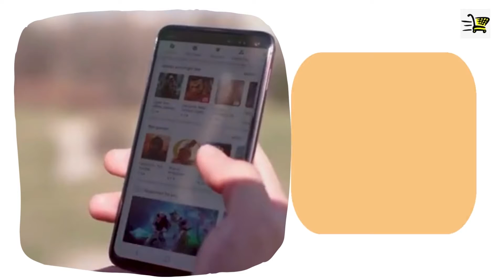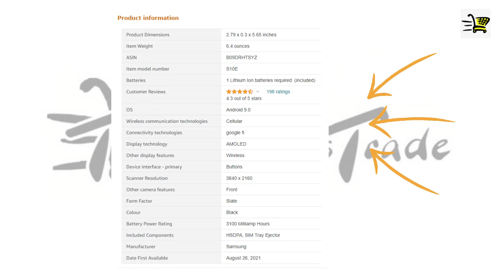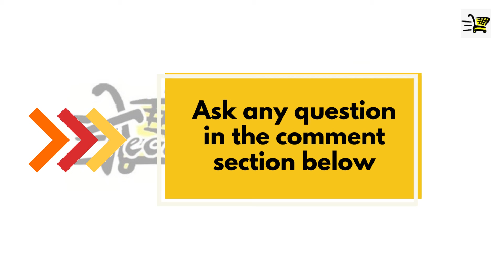Unboxing Samsung Galaxy S10E 128GB 5.8" 4G LTE Fully Unlocked, Black (Renewed) Review B09DRHTSYZ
Limited Time

Best Sellers

Brand SAMSUNG
Model Name S10E
Wireless Carrier More information T-Mobile, Unlocked
Operating System More information Android
Cellular Technology More information 4G
Memory Storage Capacity More information 128 GB
Connectivity Technology Wi-Fi
Color Black
Screen Size 5.8 Inches
Wireless network technology
2G: GSM 850/900/1800/1900, 3G: HSDPA 850/900/1700/1900/2100, 4G LTE: 1/2/3/4/5/7/8/12/13/14/17/18/19/20/25/26/28/29/30/38/39/40/41/46/66/71
5.8” Full HD+ Dynamic AMOLED Infinity-O Display (2280x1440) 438 ppi HDR10+ certified) - Android 9.0 (Pie) - Front/back glass (Gorilla Glass 6), aluminum frame - IP68 dust/water proof (up to 1.5m for 30 mins)  Not advised for beach or pool use - Capacitive Fingerprint sensor (side, Galaxy S10e).
128GB + 6GB RAM - microSD, up to 512 GB - Snapdragon 855 64-bit Octa-Core Processor - Non-removable Li-Ion 3100 mAh battery.
Main (REAR) Dual camera:12 MP, f/1.5-2.4, 26mm (wide) + 16 MP, f/2.2, 12mm (ultrawide) - Selfie (FRONT) camera:10 MP, f/1.9, Dual Pixel PDAF - OIS (Optical Image Stabilization) - Video:4K UHD video recording at 60 fps (3840x2160) - VDIS (Video Digital Image Stabilization).
Fully Unlocked Version. Compatible with Most GSM and CDMA Carriers like AT&T, T-Mobile, MetroPCS, Google Fi, Verizon, Sprint, etc.
Product Description
So much screen, so little bezel: A nearly frameless Cinematic Infinity Display for more detail and clarity, more immersive and uninterrupted content, in a slim, balanced form. Fingerprint scanner unlocks your phone with a touch: Open your phone with a simple, natural move. The Fingerprint Scanner has been moved to the power button, located near your thumb or finger as you hold your phone. Power is yours to share: Share your power – with a friend’s phone or your own earbuds. Wireless PowerShare can boost energy to other devices wirelessly, just by placing them on the back of your Galaxy. A camera that sees what you see: A multi-perspective camera system emulates the sophistication of the human eye, adjusts view and focus, and intelligently applies settings to create incredible, true-to-life images. The S10’s camera hardware automates dozens of functions to get gorgeous photos, without the need for the over-processing or blanket effects. An intelligent camera assistant perceives what you’re pointing at to help you frame up, and adjusts settings to get epic shots with a tap.

Where to find parts?

Wie zu beheben?
Wie zu reparieren ?
Wo finde ich Teile?

Comment réparer ?
Comment réparer ?
Où trouver des pièces ?

修正方法 ?
修理する方法?
部品はどこにありますか?
shusei houhou ?
shuri suru houhou ?
buhin wa doko ni ari masu ka ?

¿Cómo solucionarlo?
¿Cómo reparar?
¿Dónde encontrar piezas?

Come risolvere?
Come riparare?
Dove trovare le parti?

Review
schnelle Küche  Younes Zarou  SHORTULIKI  Mimi Beauty - ميمي بيوتي   ريمكس | Remix   Woody & Kleiny paluten Mr-visal Mrwhosetheboss Shorts Телеканал ICTV Факти ICTV  waddup nations Sing King  HUBA후바   Cocomelon - Nursery Rhymes That Little Puff ExCarUSA Vlad and Niki ARA Collection  Omar Raja - ESPN 푸디랜드 FoodieLand Prajin Music Group 小乔追劇 - XiaoqiaoDrama SSSniperWolf TopTenz Vines best fun Kix Tube google youtube video  Viral Empire facebook weather translate trending star002  news whatsapp  How Ridiculous instagram web whatsapp tiempo gmail Satisfying Membersihkan Mobil as traductor satta twitter go samsung google translate  Jiemba Sands  netflix yahoo meteo clima Nadeem Sarwar Weaver Productions CKN 萨莎-环球频道-shasa-Саша HighlightsNepal

고치는 방법?
수리하는 방법?
부품을 어디에서 찾을 수 있습니까?
gochineun bangbeop?
surihaneun bangbeop?
bupumeul eodieseo chajeul su issseupnikka?

Como Asociado de Amazon, gano de las compras que califican.
Recibo comisiones por compras realizadas a través de enlaces en este post.

Als Amazon-Partner verdiene ich an qualifizierten Einkäufen.
Ich bekomme Provisionen für Einkäufe, die über Links in diesem Beitrag getätigt werden.